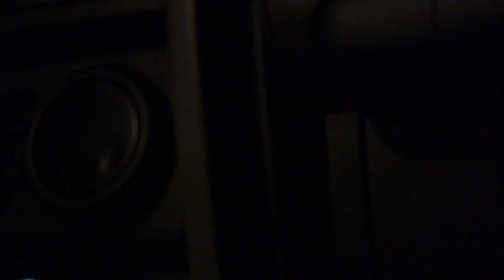Above ankle F$%& Deep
A lot of research goes into the collecting of relevant information. This is just a example of what I have to do for you.